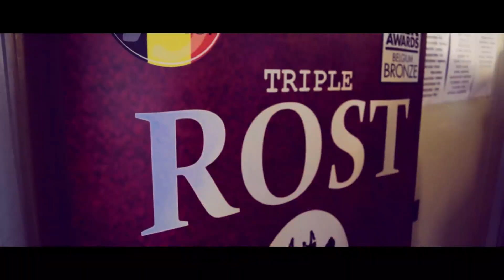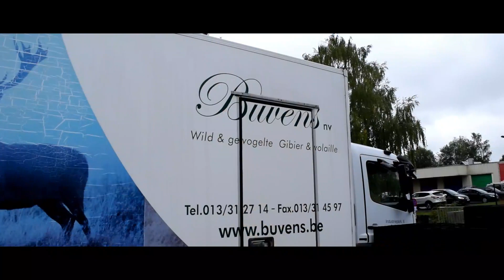open door day - brouwerij BUVENS